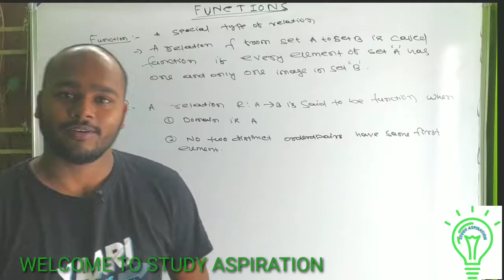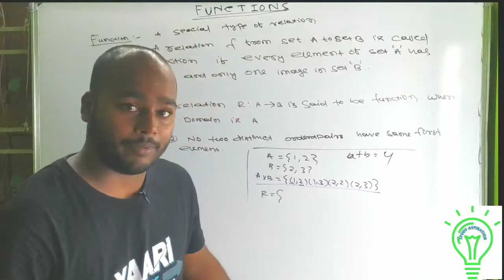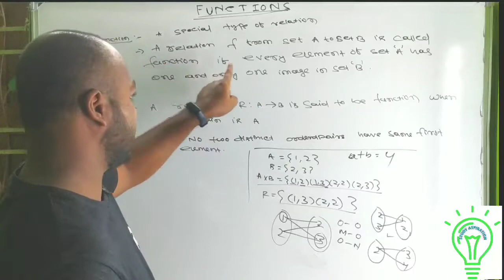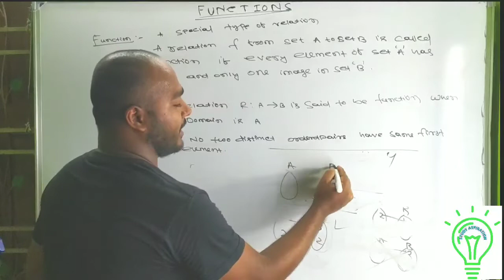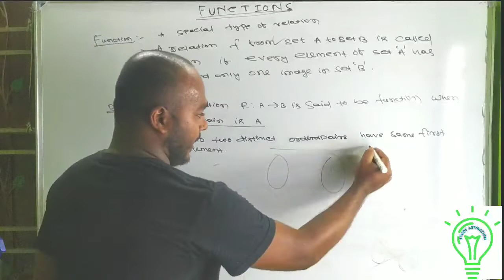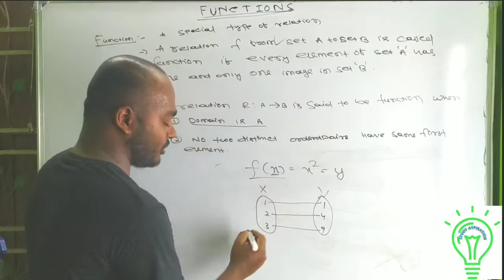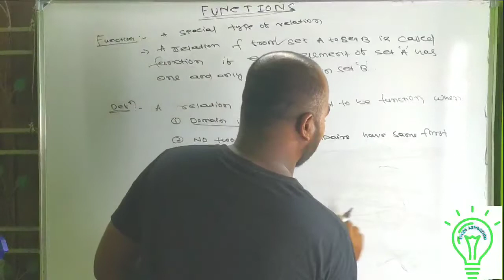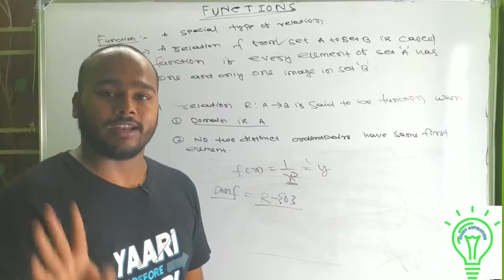RELATION AND FUNCTION || CLASS 11 || CBSE & CHSE || FULL CHAPTER IN ODIA || PART:-4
Relations, functions, Relations and functions it is the most important chapter for both 11th and 12th class students,In this part the content area is concept of functionand Definition of function